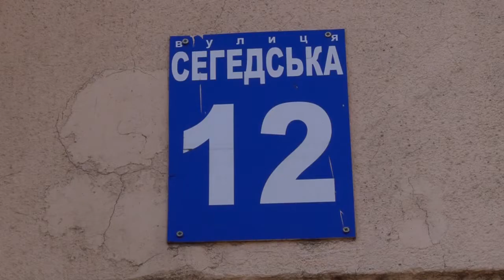Ті ще новини (26.12.17) Проблемний підвал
Мешканці будинку по вулиці Сегедській 12 з кожним днем стають все менш забобонними адже нечистоти там на кожному кроці, а от щастя це не приносить. Та й комунальники вирішувати проблему з каналізацією не поспішають. Одесити звернулися до нашої редакції, так як втомилися боротися самостійно. Може хоч так їх почують.